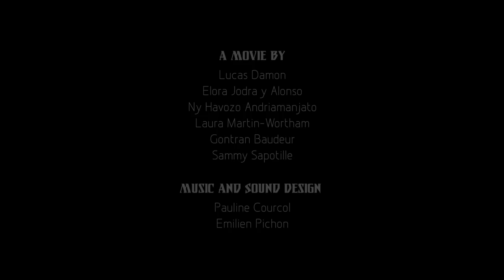CGI 3D Animated Short: "Règlement De Conte (2019)" - by ISART DIGITAL | TheCGBros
TheCGBros Presents "Storytelling Rules" - Règlement De Conte (2019)" by ISART DIGITAL -
A loud argument between a prince and a princess awakens a dragon. The princess is quick off the mark, deciding to fight the beast. She'll probably need a bit of backup...

Le vacarme créé par la dispute entre un prince et une princesse réveille un dragon. Face à cette menace, la princesse réagit au quart de tour, décidant de le combattre. Aura-t-elle besoin de renforts ?

Court métrage d'animation 3D
Ecole: ISART DIGITAL, l'école du jeu vidéo et de l'animation 3D-VFX

Cinéma d'Animation 3D : Ny Havozo Andriamanjato, Gontran Baudeur, Lucas Damon, Elora Jodra y Alonso, Laura Martin-Wortham
Music and Sound Design: Pauline Courcol, Emilien Pichon